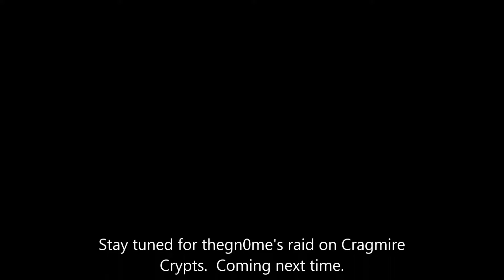thegn0me has another look at Neverwinter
Further Neverwinter coverage from the gn0me, a build up to a raid.